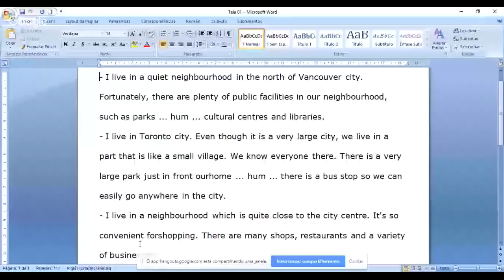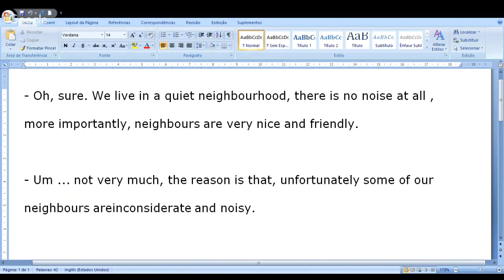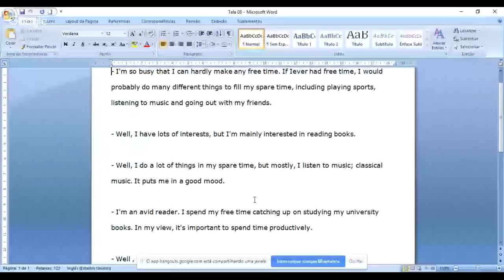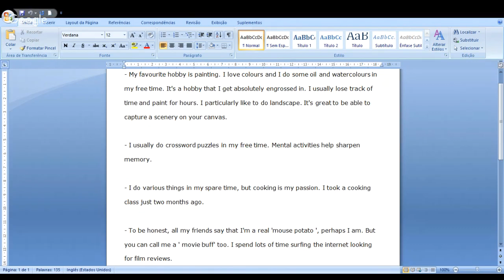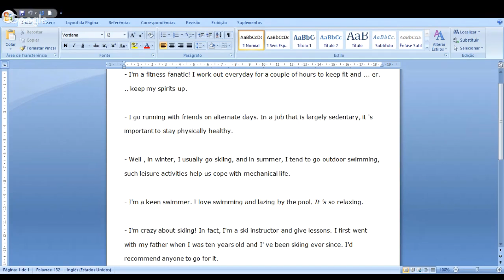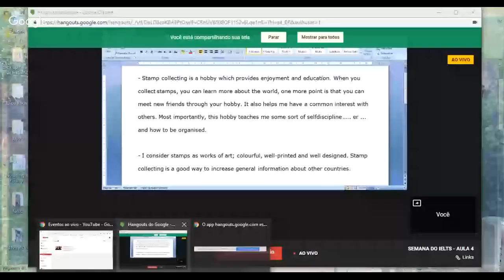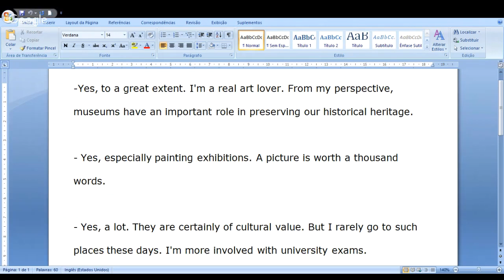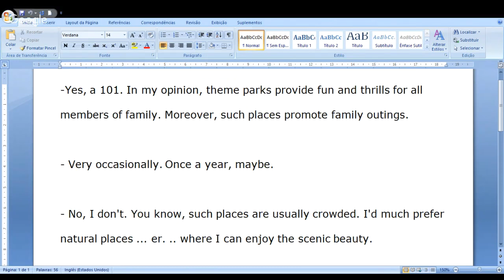Aula #21 - SEMANA DO IELTS